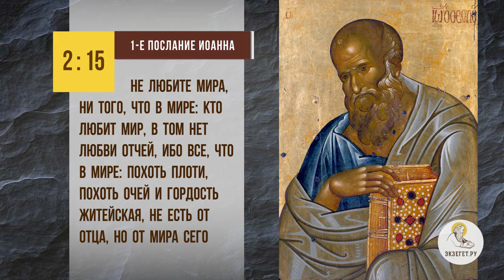Почему в монастырях не совершают Таинство Венчания и Крещения ? Протоиерей Феодор Бородин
В сегодняшнем видео отец Феодор Бородин отвечает на вопрос: "Почему в монастырях не совершают Таинство Венчания и Крещения?".

🔸 Житейская гордость.
🔸 Отречение от себя.
🔸 Приходские храмы при монастырях.
🔸 Искушение.